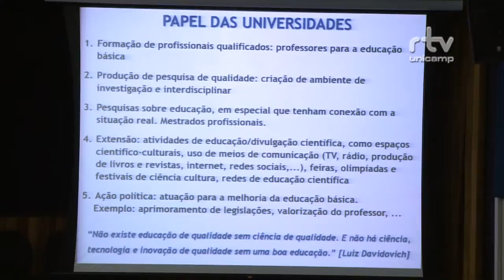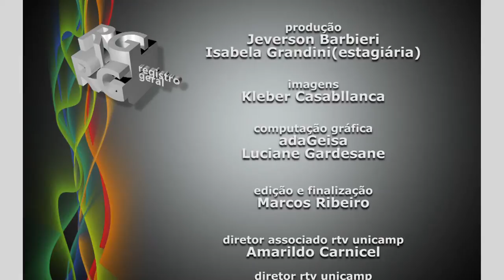Registro Geral - Fórum universidade pública e o ensino de ciências